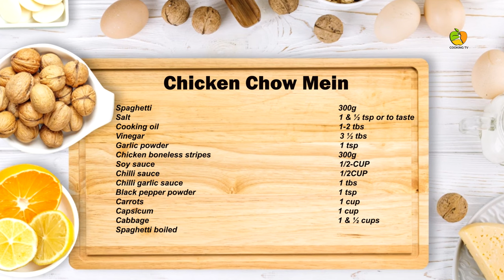Chicken Chow Mien Racipe Cooking Tv By Mehwish ! Restaurant style Chow Mien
Aj Mane bohot asan Chow Mien banai ha  Umeed karti hon ap logo ko passand ai ho gi to Plz mare channel ko like kare subscribe kare or apni family k sth share kare  jazakallah
___________/SOCIAL LINKS\________________